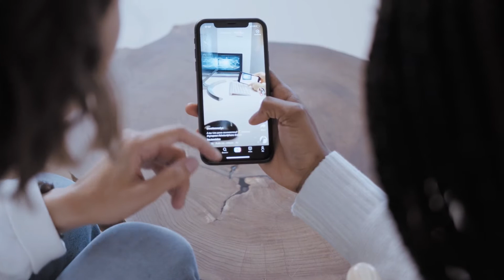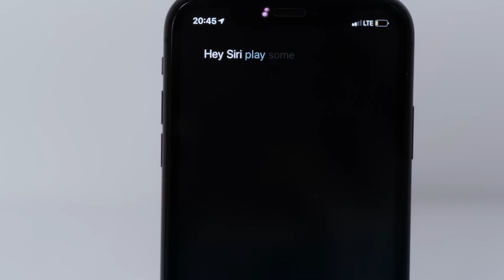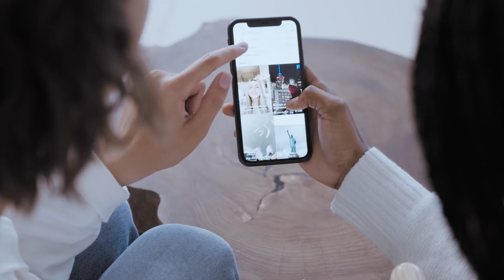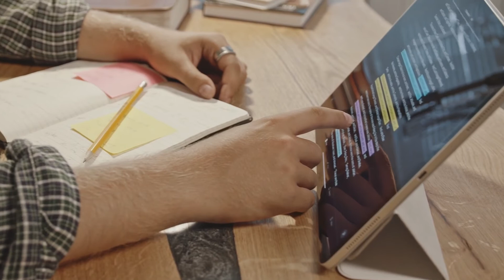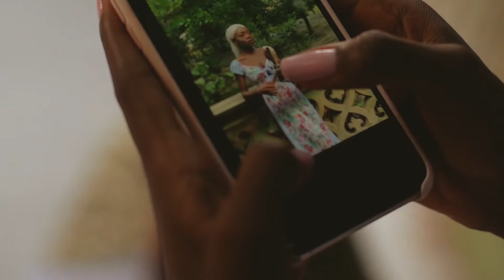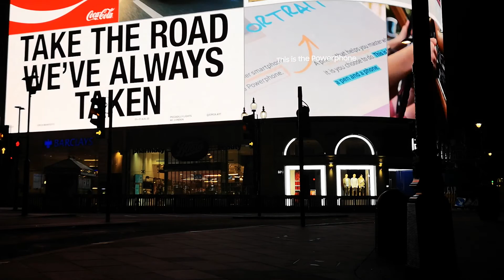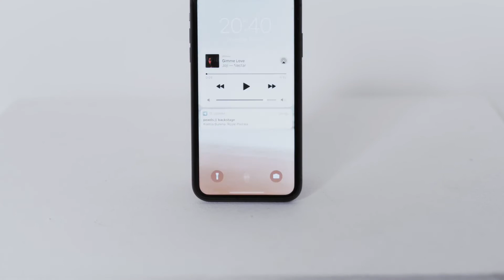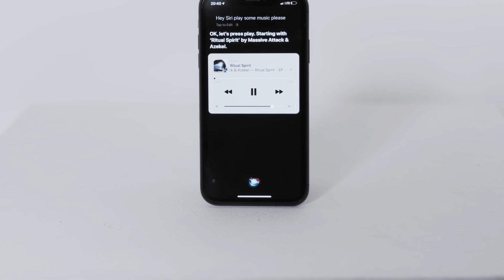Being handsome wasnt much of a burden It worked for me tunebux Jazz For Focus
TuneBux is a jazz music company. We create, produce and share our own songs every day to the world. TuneBux was created by friends who enjoy composing music for relaxation.
Our goal is to share with people an excellent experience of musical harmony that will make their time more pleasant and relaxed.